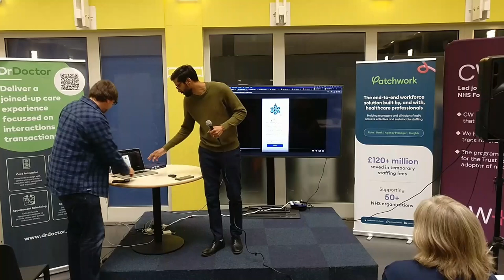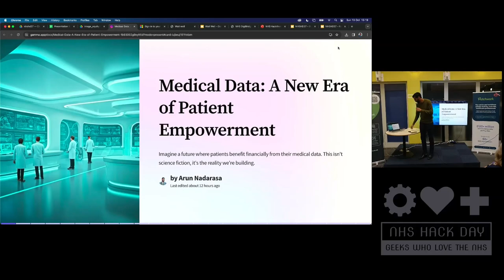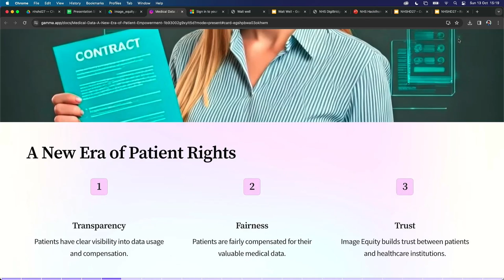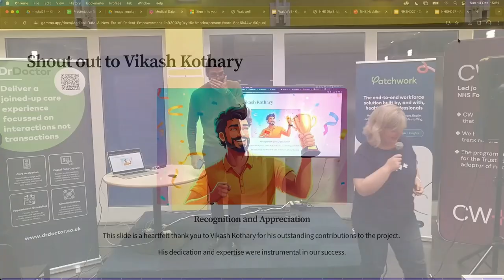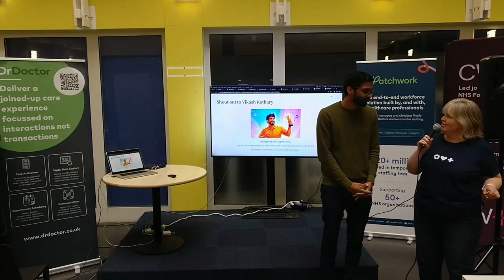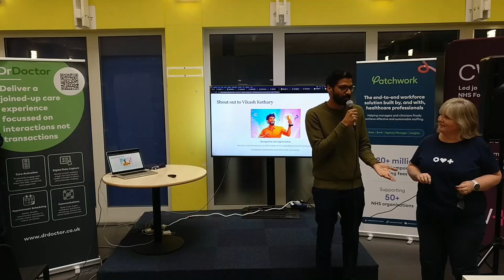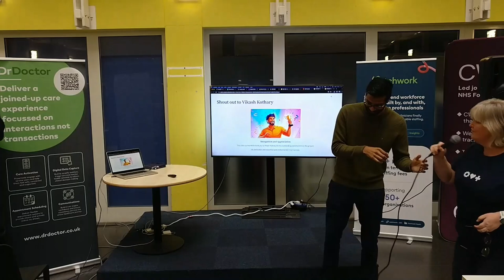NHS Hack Day #27 Presentations: Image Equity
Recording of the "Image Equity" presentation from NHS Hack Day #27 in London at Chelsea and Westminster Hospital in October 2024.